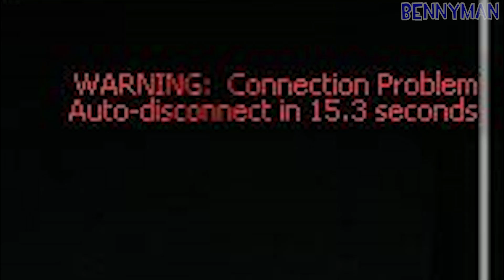Охренительная игра в Team Fortress 2 #66 ◘ЛАГАЮЩИЙ СЛЕНДЕР◘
(Музыка)
Team Fortress 2 Valve orchestra